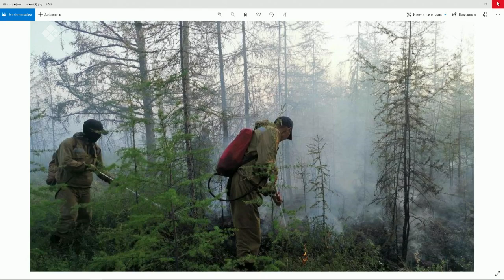«Якутск сегодня» (26.10.21)